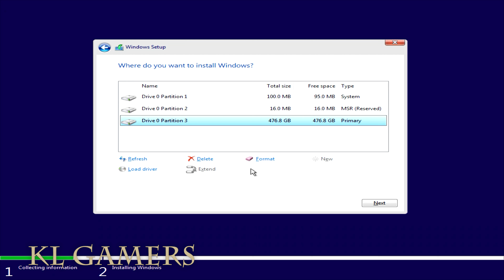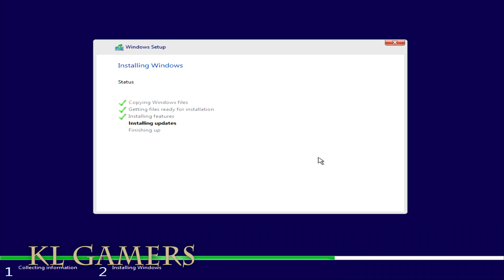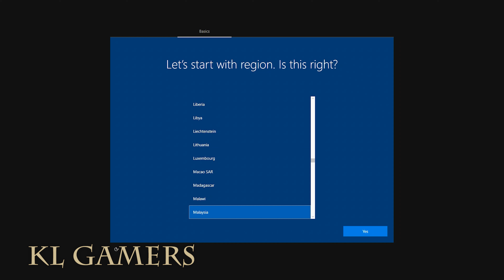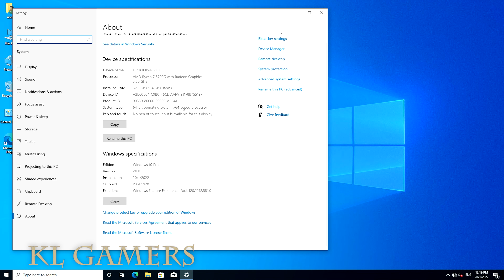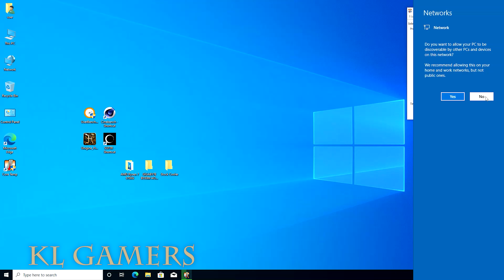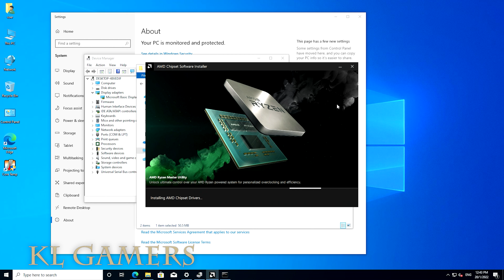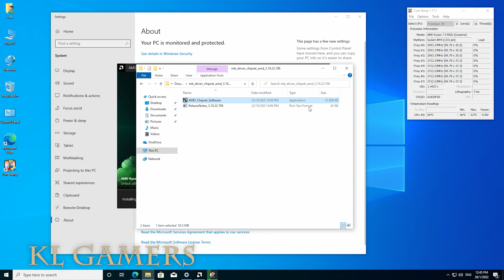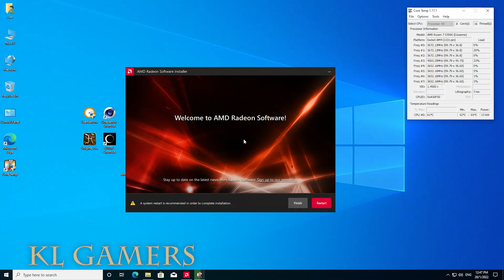How to install Windows 10 and motherboard drivers GIGABYTE B550M AORUS ELITE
Processor =  AMD Ryzen 5 5600X 6-core, 12-Thread Unlocked Desktop Processor with Wraith Stealth Cooler (FEB)
(Amazon link) =

Cooler = aigo AT240 240mm WHITE CPU Liquid Cooler AIO RGB (FEB)
(Amazon link) =

Motherboard = GIGABYTE B550M AORUS ELITE - AM4 MATX (FEB)
(Amazon link) =

RAM = Kingston HyperX FURY Fury Beast RGB 4GB/8GB/16GB Gaming RAM (FEB)

SSD = Adata XPG SX8200 PRO M.2 PCIE GEN3x4 SSD (FEB)

GAINWARD GeForce RTX 3050 Ghost 8GB GDDR6 (128 bits) (FEB)

Graphics Card = NVIDIA GeForce GTX1650 OC 4GB GDDR6 (FEB)

ZOTAC Gaming GeForce RTX 3060 Twin Edge 12GB GDDR6 (FEB)

Power Supply = COOLER MASTER GOLD V2 V750 Gold White Edition (JAN)
(Amazon link) =

Casing = Tecware FORGE M TG (Stealth Black/ARGB Edition) (JAN)
(Amazon link) =

OPTIONAL:

GAINWARD GeForce RTX 3060 Ti GHOST 8 GB GDDR6 (FEB)

Graphics Card = GIGABYTE GeForce RTX 3070 VISION OC 8G (rev. 2.0) LHR  (FEB)

RTX 3070 Ti GAMING 8GB GDDR6 (FEB)
(Amazon link) =

SAPPHIRE NITRO+ RX 6600 XT GAMING OC 8GB GDDR6 (FEB)

Sapphire RX 6500 XT PULSE GAMING OC 4GB GDDR6 (FEB)

Graphics Card = GTX 1660 SUPER 6GB GDDR6 (FEB)
(Amazon link) =

Graphics Card = NVDIA GeForce RTX 2060 6GB GDDR6 (FEB)

Graphics Card = GTX 1050 Ti DUAL FANS OC Edition 4GB GDDR5 (FEB)